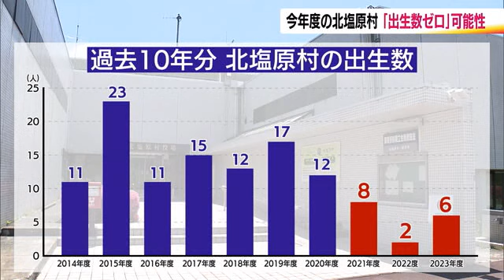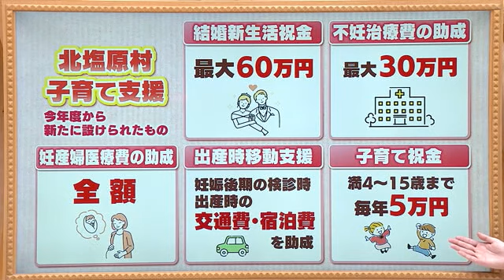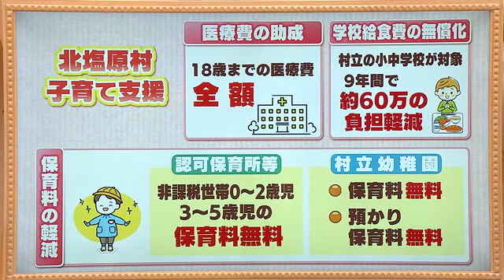2024年度に生まれる赤ちゃんが0人に！？対策急ぐ福島・北塩原村 いまだ母子健康手帳の交付ゼロ (24/06/04 19:25)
美しい自然が見られる場所と言えば、福島県内有数の観光地の１つ北塩原村だが…いま危機感が広がっている。それが…「ゼロ」2024年度、初めて子どもが一人も生まれない可能性があることが村への取材で分かった。

裏磐梯の豊かな自然に恵まれた福島県北塩原村。
年間200万人が訪れる県内有数の観光地だ。しかし、村内の人口は減少し続けている。直近は2391人でピーク時の1955年から4割以上減少。高齢化率は4割を超えた。その中、遠藤和夫村長は、いまこれまでにない危機感を抱いている。
「（最近は）出生数が１桁ということが続いていまして、今年度において現時点で母子健康手帳の発行がないという状況ですから、今年度の出生者が非常に危ぶまれるという状況です」と話す。

北塩原村の過去10年分の出生数の推移。2015年度の23人をピークに減少傾向となっていて、直近の3年間は2022年度の2人など一桁にとどまっている。
さらに、今年度は深刻さが増している。妊婦などから提出された妊娠届を受けて、村は母子健康手帳を交付することになっているが、2024年度は6月4日時点でまだゼロ件。妊娠の期間は一般的に「280日」とされていて、このまま移住などによる転入者もなく、母子健康手帳の交付がない状態が続くと、2024年度は初めて「出生数がゼロ」になる可能性がある。

北塩原村の遠藤村長は「今年度の出生数が大変厳しいということは、これ以上に新たな政策や若者の移住定住に向けて、どう情報を発信し、村を選んでいただけるかということに注視していかなきゃいけない」と話す。村は対策を急いでいる。

「恥ずかしい？恥ずかしいねぇ～」
2023年8月、村で2人目を出産した関口楓さん（30）。
2024年4月から家族4人で暮らしているのは、3月に完成したばかりの村提供の戸建て住宅。子どもの数に応じて、家賃が下がる仕組みになっている。また、出産祝い金など村からの手厚い支援が頼もしいと話す。「出産とか妊娠の手当てとか、子育てしていく中でも手当は他の自治体にに比べて多くありがたいなと思っています」と関口さんは話す。
一方不安に感じることも…「子どもに病気があったりとかに、病院が近くにないのが一番心配ですね。薬も買いに行くのが遠かったりとか、そういうところですかね」という。

2024年度初めて子どもが一人も生まれない「出生数がゼロ」になる可能性がある北塩原村。実はこれまでも子育て支援に力を入れていた。
これまで「18歳までの医療費は全額助成」「村立の小中学校に通う子どもの給食費が本来なら9年間で60万円になるものを無償化」「認可保育所などでは非課税世帯の0～2歳児・3～5歳児の保育料無料」「村立の幼稚園は保育料・預かり保育共に無料」などが行われてきた。
2024年度は新たに「結婚新生活祝い金が最大60万円」「不妊治療費の助成が最大30万円」「妊産婦の医療費を全額助成」「満4歳～15歳まで毎年5万円」などが導入された。

若い世代から選ばれる村づくりが今まで以上に求められている。